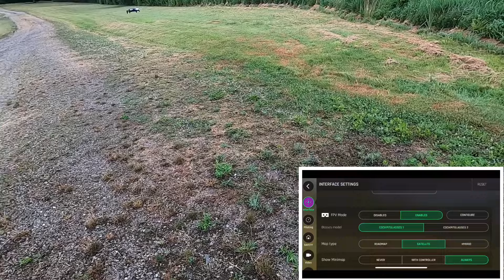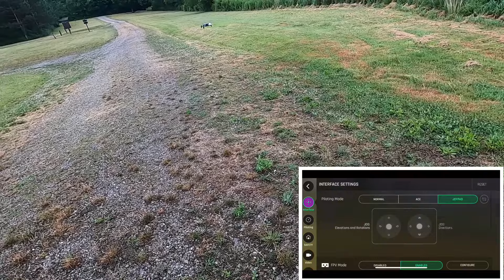Parrot Bebop 2 Drone at Lake Donegal Bad Weather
DONEGAL LAKE
Located in Westmoreland County, Donegal Lake (formerly Fourmile Run Dam) is a 90-acre impoundment owned by the Commonwealth of Pennsylvania and managed by the Fish and Boat Commission for public fishing and boating.

PRESS RELEASE, 2/12/2020 - Refilling of Donegal, Minsi Lakes Underway Following Dam Rehabilitation Projects

FISHING
The Commission historically stocked the lake with Muskellunge, Walleye and Channel Catfish.

BOATING
Boating is limited to boats powered by electric motors and un-powered boats. Two launch ramps are available along with associated parking facilities.

Un-powered boats may be moored at the lake in accordance with Commission property regulations. To be used at the lake, boats must be registered or have a valid launch permit (permits are issued by the Commission or PA Dept. of Conservation and Natural Resources).